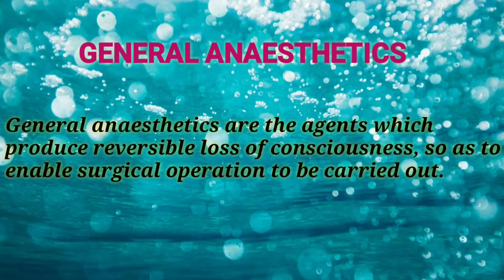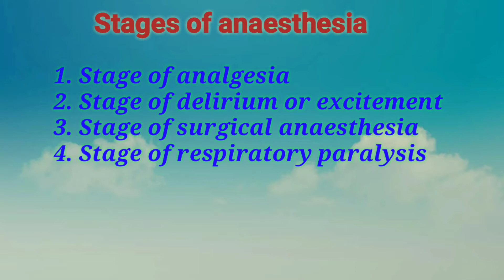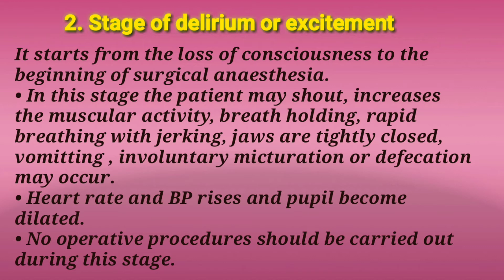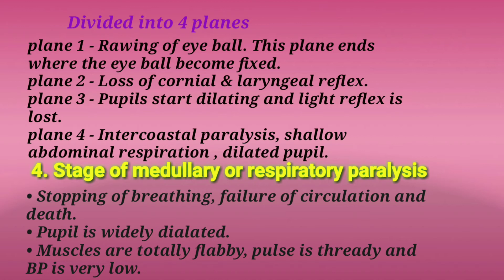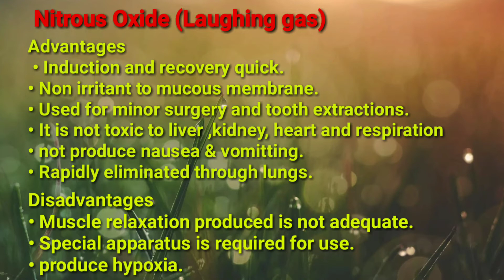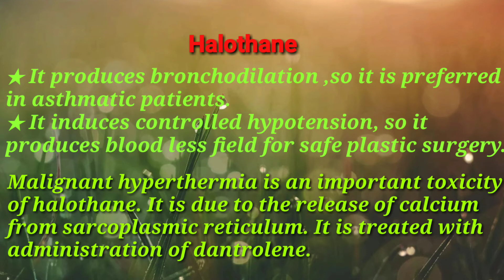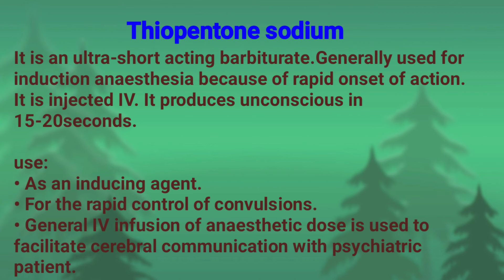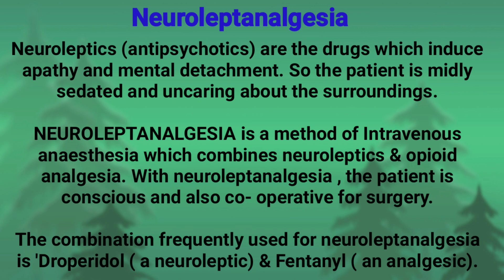GENERAL ANAESTHETICS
വളരെ എളുപ്പത്തിൽ നമുക്ക് GENERAL ANAESTHETICS  പഠിക്കാം,
 എല്ലാവരും സുരക്ഷിതമായി വീടുകളിൽ തന്നെ നമ്മൾക്ക് പഠിക്കാൻ കിട്ടിയ സമയം മാക്സിമം ഉപയോകപെടുതുക